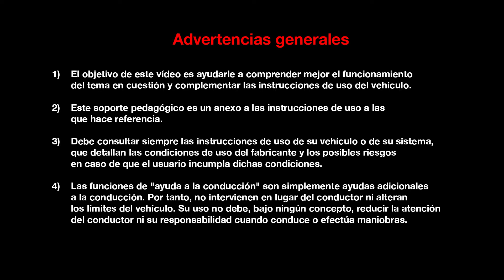MOTORES Y CAJAS DE VELOCIDADES : MOTORES ENERGY DCI 130 Y DCI 160 EDC